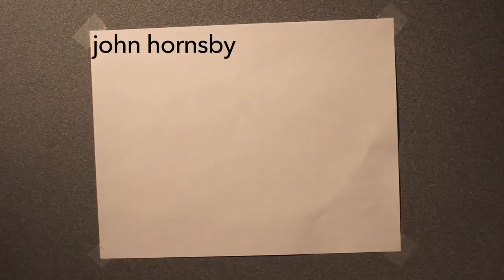John Hornsby Time-lapse art for CBC musical Ruth Retold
John Hornsby creates the art for the Community youth musical, Ruth Retold, a musical by Curtis Entrekin. The video is time-lapse of 20 minutes.